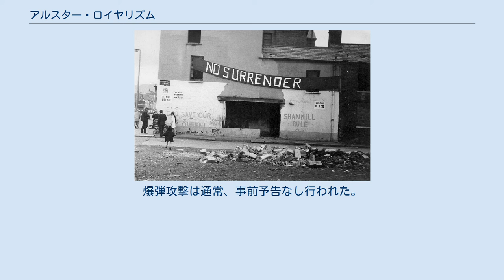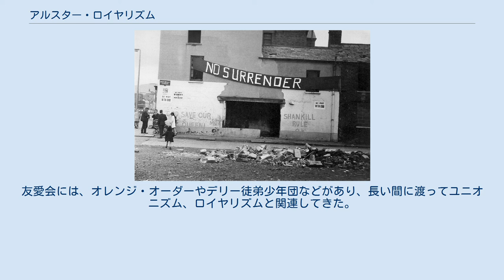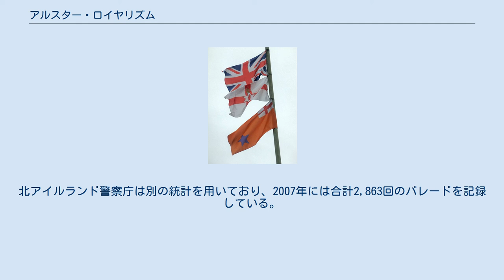アルスター・ロイヤリズム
アイデンティティ・ポリティクス
北アイルランドのロイヤリストがよく掲げているユニオンフラッグ、アルスターバナー、オレンジ騎士団の旗 アルスター・ロイヤリズム（英: Ulster Loyalism、愛: Dílseachas）は、北アイルランドをイギリス内に維持するための政治運動である。
ほとんどのユニオニスト（英国王室と憲法への忠誠を公言する島の政治的伝統）と同様に、ロイヤリストは英国王政に執着し、北アイルランドの存続を支持し、アイルランド統一に反対している。
アルスター・ロイヤリズムはイギリスの愛国心の一形態である。
 アルスター・ロイヤリズムは、19世紀後半にアイルランド自治法やカトリックのアイルランド民族主義の台頭への反応として出現した。
 アイルランドの大部分はカトリックの土着民だったが、アルスター地方では一旦無人になった後でスコットランドから入植してきた者の子孫のプロテスタントがほぼ過半数を占めていた。
また、アルスターはアイルランドの他の地域よりも工業化が進んでおり、イギリスとの貿易に大きく依存していた。
ロイヤリズムは、独立したアイルランドの一部になることを望まないアルスター・プロテスタントの間での民族自決として始まった。
 アイルランドのカトリック教徒の中にはユニオニストもいたが、ロイヤリストはプロテスタントとイギリスの遺産を強調していた。
これらの動きは、1921年のアイルランド分割につながった。
これにより、アイルランドの大部分は独立国家となり、アルスターの約3分の2は北アイルランドと呼ばれる自治領として英国内に残った。
 分割以来、ほとんどのロイヤリストは、北アイルランドがイギリスの一部としての地位を維持することを支持してきた。
「ユニオニスト」と「ロイヤリスト」という用語はしばしば互換的に使用される。
 ロイヤリストはまた、英国政府や制度よりも、主にプロテスタントの英国王政に忠実であると表現されている。
ギャレット・フィッツジェラルドは、ロイヤリストは「連邦」ではなく「アルスター」に主に忠誠を尽くしていると主張した。
 少数のロイヤリストは、自分たちの大義を支持するために英国政府に頼ることはできないと信じ、独立したアルスター・プロテスタント国家を求めている。
 北アイルランドには、プロテスタントの忠実派のマーチングバンドの伝統がある。
何百ものバンドが存在し、毎年多数のパレードを行っている。
 「ロイヤリスト」という言葉は、1790年代にアイルランドの政治において、カトリック解放とアイルランドのイギリスからの独立に反対するプロテスタントを指すために初めて使われた。
日本語では、「英国王党派」、「王国忠誠派」とも訳される。
 1921年にアイルランドが分割された際、アルスター地方の9県のうち6県は独立したばかりのアイルランド自由国（後のアイルランド）に加盟せず、イギリスの一部として残った。
1926年の学術的に引用された記録によると、当時の北アイルランドの人口の33.5％がローマ・カトリックで、62.2％が三大プロテスタント（長老派31.3％、アイルランド聖公会27％、メソジスト3.9％）に属していた。
 北アイルランドのカトリック教徒（アイルランド統一を支持）とプロテスタント教徒（イギリス残留を支持）との間の緊張関係は、1960年代後半から1990年代後半にかけて、「厄介事」として知られる血なまぐさい反乱を長く続けてきた。
 ベルファストのシャンキル通りの脇道にある建物に描かれたロイヤリストの落書きと横断幕（1970年） ロイヤリストの準軍事組織と自警団は、20世紀初頭から活動している。
1912年、イギリス政府がアイルランドに自治権を与えるのを阻止するため、あるいはアイルランドからアルスターを排除するために、アルスター義勇兵が結成された。
これは第一次世界大戦の勃発によって鎮火したアイルランド自治問題につながった。
ロイヤリスト準軍人は、アイルランド独立戦争（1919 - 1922年）の間、アルスターで再び活動し、厄介事（1960年代後半 - 1998年）の間、より顕著に活動した。
最大かつ最も活動的な準軍事組織は、アルスター義勇軍（UVF）、アルスター防衛同盟（UDA）だった。
ほとんどのロイヤリスト準軍事組織は、テロリスト組織として分類されている。
 厄介事の間、目的はアイルランド共和主義、特にアイルランド共和軍暫定派（IRA）と戦うことと、プロテスタントの...